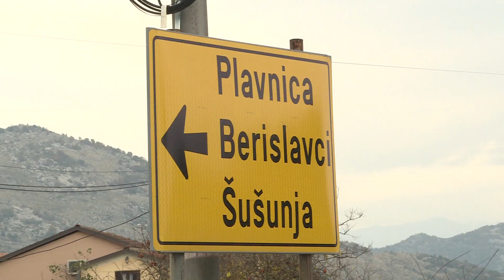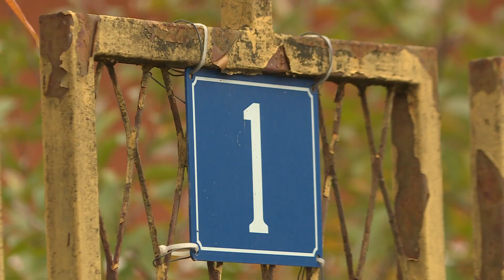TREĆE DOBA - Život starijih u Zeti